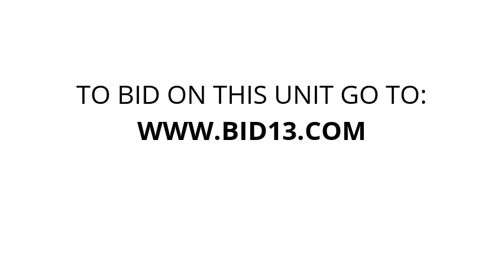ABC Mini Storage Spokane North - Unit C-24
QUEEN-MATT-BOX-FRAME, sectional-couch, dresser, STORAGE-CAB, boxes, totes